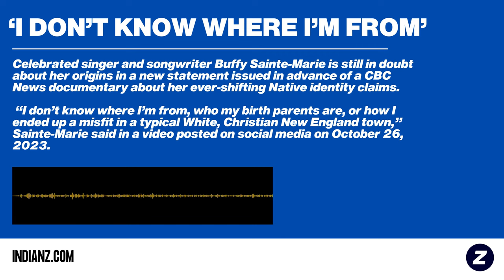'I don't know where I'm from': Buffy Sainte-Marie still in doubt about origins in new statement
Celebrated singer and songwriter Buffy Sainte-Marie is still in doubt about her origins in a new statement issued in advance of a Canadian documentary about her ever-shifting Native identity claims.

“I don’t know where I’m from, who my birth parents are, or how I ended up a misfit in a typical White, Christian New England town,” Sainte-Marie said in a video posted on social media on October 26, 2023.

Sainte-Marie’s video was accompanied by a written statement, also shared on the performer’s social media channels.

Sainte-Marie was born “Beverley Jean Santamaria” on February 20, 1941, in Massachusetts, as reported on Indianz.Com on October 25, 2023.

The CBC News documentary about Sainte-Marie airs October 27, 2023, on The Fifth Estate program.  It also will be posted on The Fifth Estate’s YouTube channel.